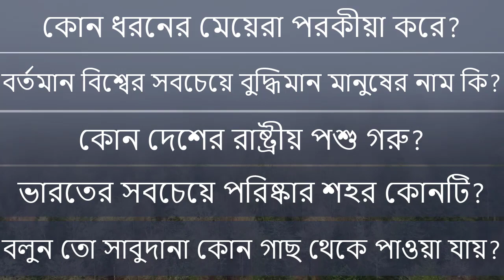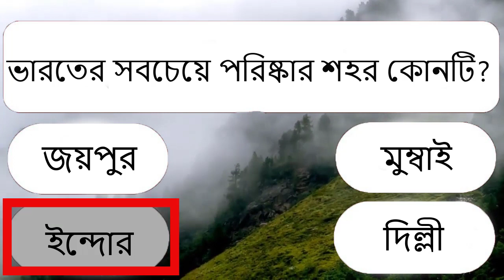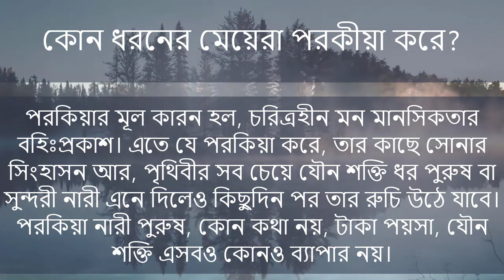কোন ধরনের মেয়েরা বেশি পরকীয়া করে? । Bangla GK Question Answer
The information on this channel is not to replace the personalized diagnosis of a health specialist, or replace any medical treatment.